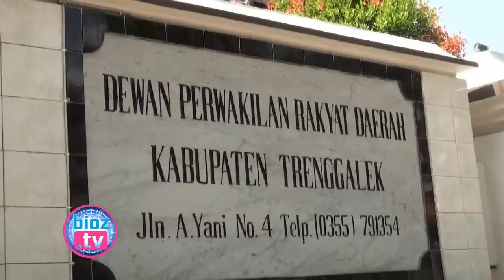Dewan Semprot Sistem Penganggaran Bappeda Trenggalek - bioztv.id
- Dewan Semprot Sistem Penganggaran Bappeda Trenggalek - Dewan perwakilan rakyat daerah (DPRD) Kabupaten Trenggalek kembali kritisi sistem peganggaran yang dilakukan oleh Badan Perencanaan Pembangunan Daerah (Bappeda), Pasalnya, hingga saat ini beberapa dinas penghasil Pendapatan Asli Daerah (PAD) justru kurang menapat perhatian dari segi peningkatan alokasi anggaran.